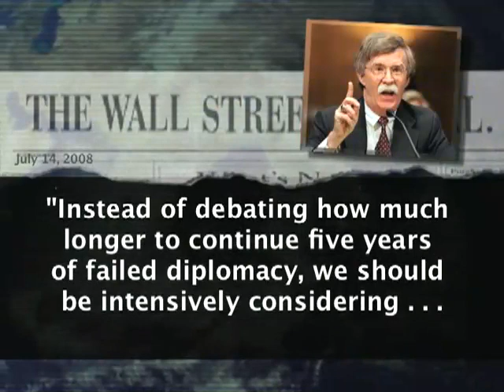Global Pulse - 07/17/08: U.S. vs Iran: Missiles & Diplomacy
(July 17, 2008) Iran surprises the world with two rounds of missile tests. But the U.S. has a diplomatic surprise of its own. Can a U-turn in the White House be the first step in ending the Iran nuclear crisis?

SOURCES: Press TV, Iran; Al Jazeera, Qatar; BBC, U.K.; CNN, U.S.; Fox, U.S.; NBC, U.S.; ABC, U.S.; Wall Street Journal, U.S.; Deutsche Welle, Germany